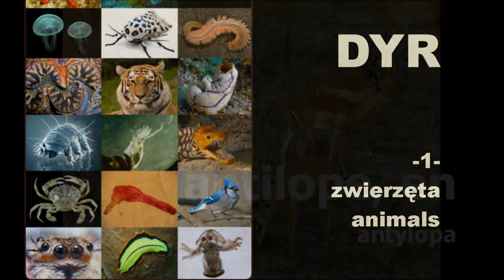norweski, zwierzątka, cz 1.